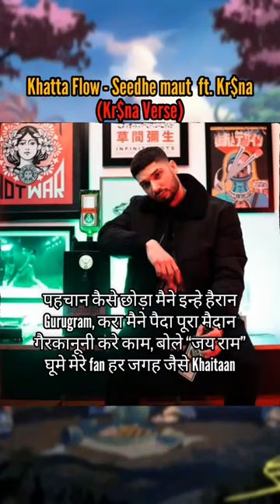Khatta flow krsna Verse | Lunch Break | Seedhe maut